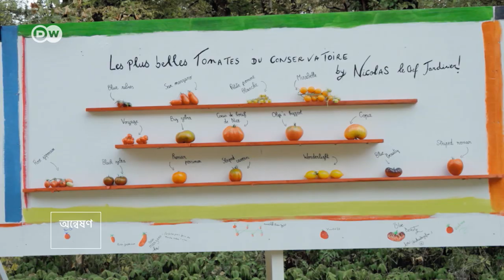টমেটো কত প্রকারের হয় জানেন?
জানি, টমেটো আপনার পরিচিত ফল৷ তবে, এই ফলের রয়েছে নানা ধরন৷ আর বিশ্বের সর্বত্রই এর দেখা মেলে৷ টমেটো দিয়ে বিয়ারও তৈরি হয় যা ফ্রান্সে পাওয়া যায়৷ এমনকি বিশেষ উৎসবেরও আয়োজন করা হয় নানা জাতের টমেটোর সঙ্গে সাধারণ মানুষকে পরিচয় করিয়ে দিতে৷